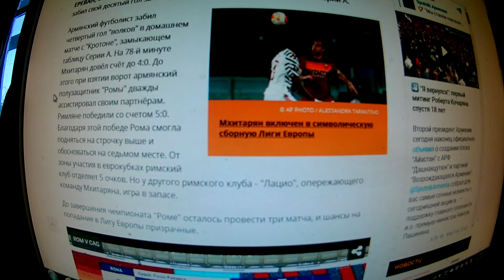Мхитарян забил и отдал два голевых паса: Рома победила 5:0 - видео